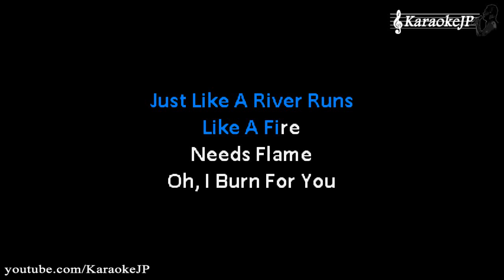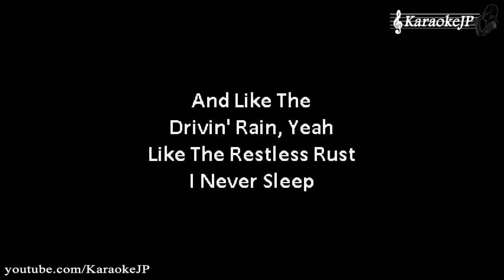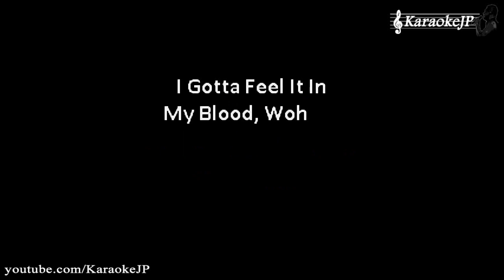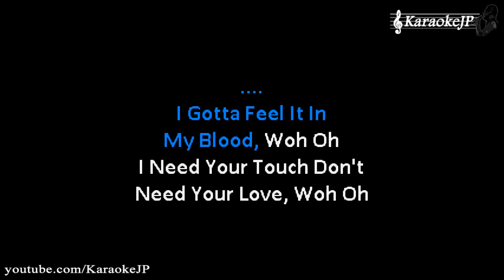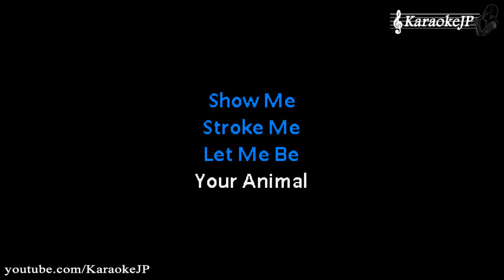Animal (Karaoke) - Def Leppard